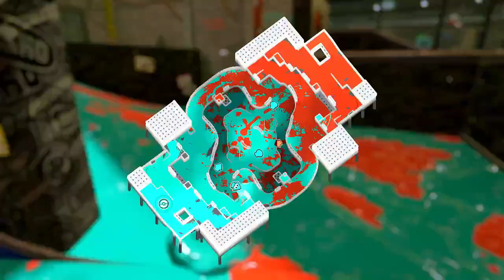splatoon 3 olivia playing as futaba